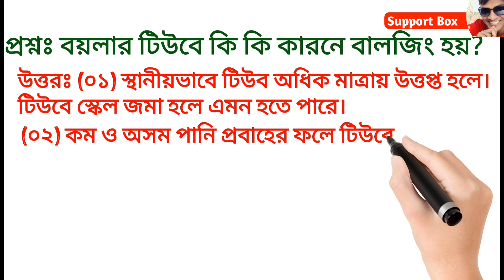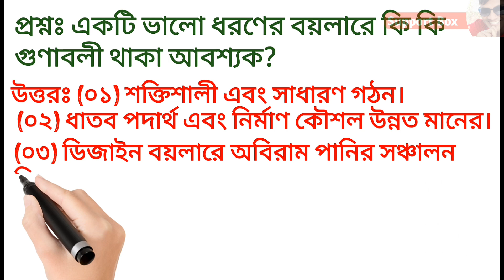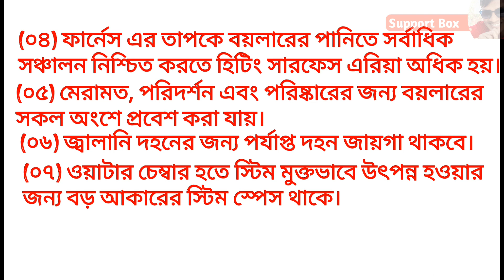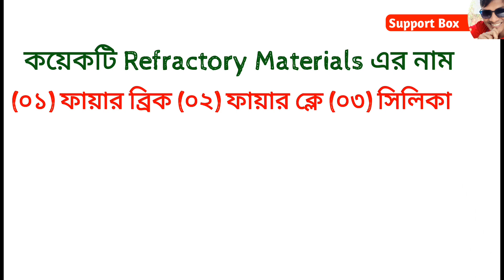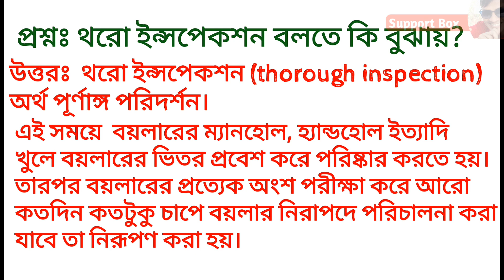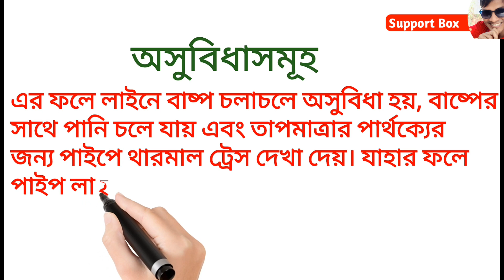Boiler First Class Exam Question & Answer (Part-03) || Boiler Exam Q&A by Khurshid || Support Box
এই ভিডিওতে Boiler First Class Exam সহায়ক প্রশ্নোত্তর তুলে ধরা হয়েছে। এটি ০৩ নং পর্ব।
In this video about Boiler First Class Exam Question & Answer (Part-03).
★ভিডিওটি ভালো লাগলে like দিন, কমেন্ট করুন এবং এই ভিডিওটি আপনার ফ্রেন্ডদের মাঝে শেয়ার করুন।
আগামীতে কোন টপিকে ভিডিও দেখতে চান তা কমেন্ট করুন।
★বয়লার, চিলার,ইলেক্ট্রিক্যাল, জেনারেটর বিষয়ে খুটিনাটি জানতে অন্যান্য ভিডিওগুলো দেখুন।